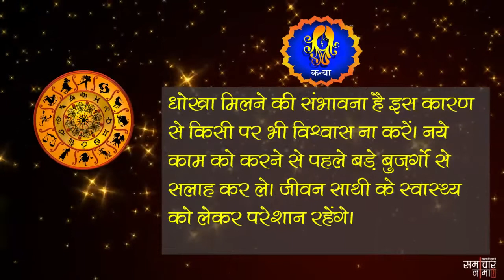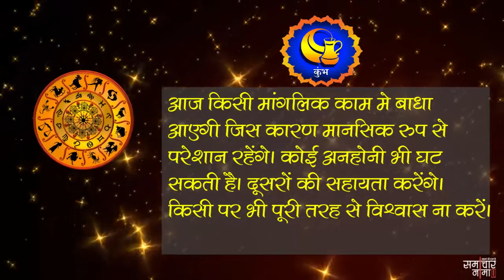आज का राशिफल 26 मार्च 2019, मंगलवार | Aaj ka rashifal 26 March 2019, Tuesday- समाचार नामा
अगर आप भी जानना चाहते हैं कैसा होगा आज आपका दिन तो देखिये अपना आज का राशिफल. विस्तृत जानकारी के लिए यहाँ पढ़े